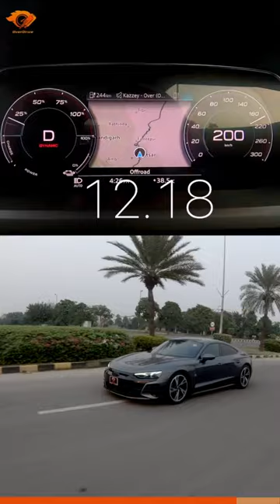🚀Audi e-tron GT insane acceleration from 0-200 KM/H speed test 🔥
In this acceleration video, we are going to take the all new Audi etron GT for a run. Lets see how long does it take for etron GT to go from 0-200 KM/H, this speed test is worth watching 🔥